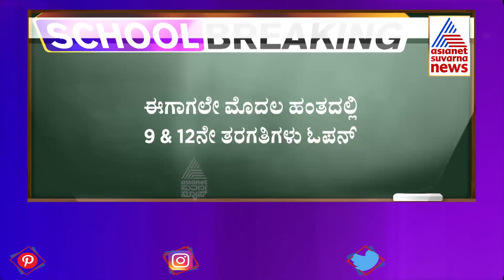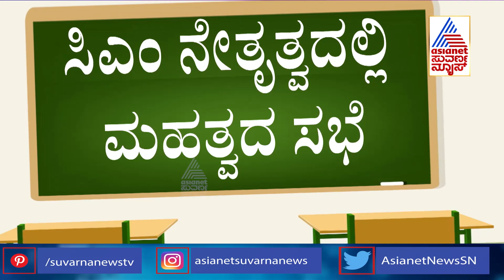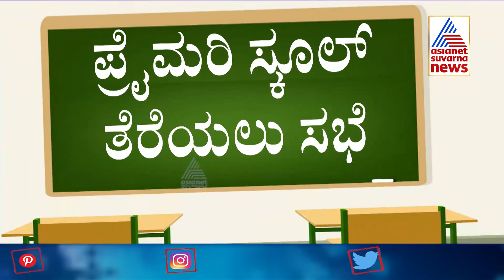Corona ನಡುವೆ ಹಂತ ಹಂತವಾಗಿ Schools Open| CM Basavaraj Bommai To Hold Meeting Today